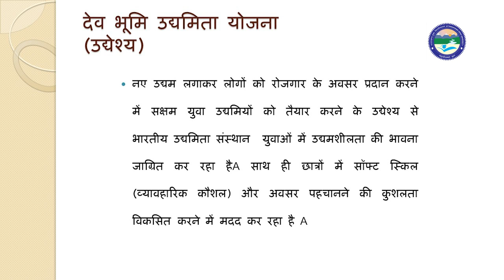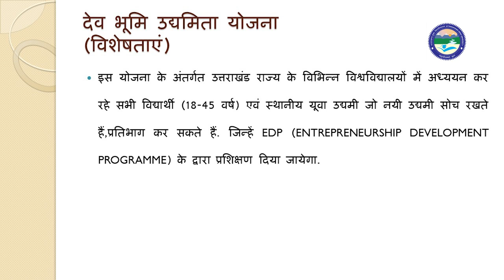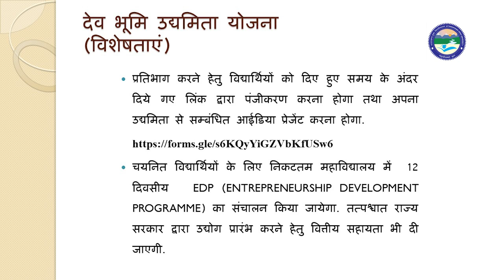देवभूमि उद्यमिता योजना (DUY1)